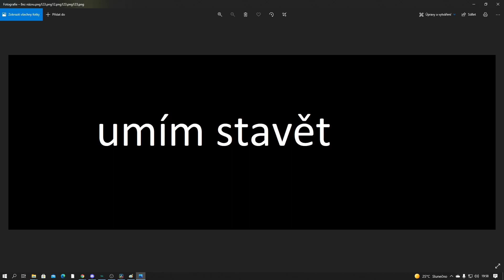Vzít mě na TrospySMP, to je to, oč tu běží /